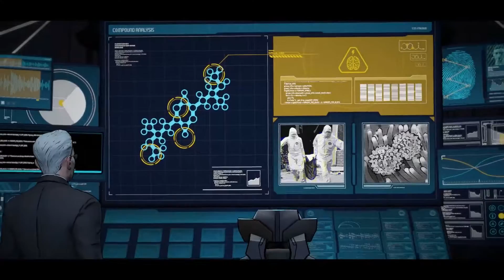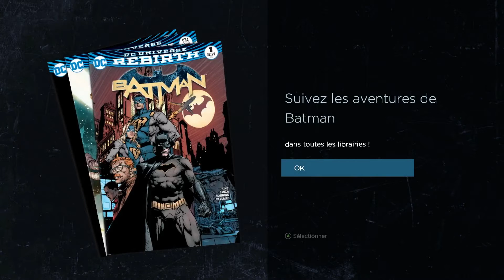Batman The Telltale Series #2 Les Enfants D'Arkham / Children of Arkham Children of Arkham PC HD FR